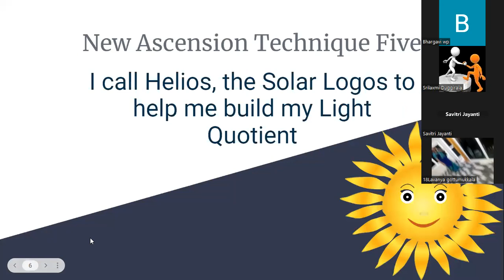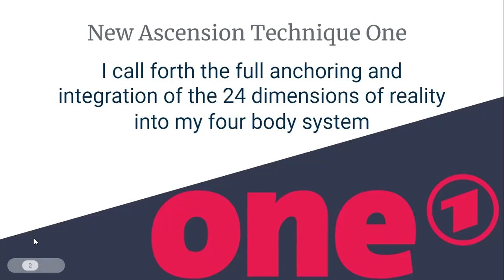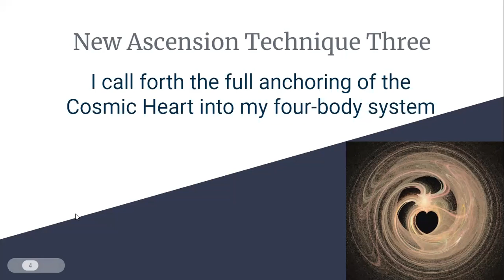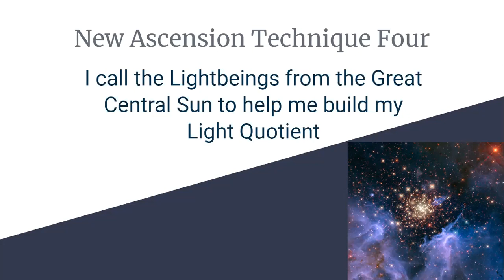New Ascension Techniques Day10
To achieve Ascension, You should go Beyond Ascension
అసెంషన్ కి మించి వెళ్ళడానికి శ్రీలక్ష్మి దుగ్గిరాల తో జాయిన్ అవ్వండి
Topic: అసెంషన్ అఫ్ఫిర్మేషన్స్ / New Ascension Techniques
Time: 17th January Day 10 from 9:00 PM TO 9:30 PM IST
తెలుగు, ఇంగ్లిష్ & హింది భాషలలొ
అన్నీ రోజులు ఈ సెషన్స్ ఉండకపోవచ్చు. ఈ సెషన్స్ ఉన్న రోజు ఇక్కడ మెసేజ్ వస్తుంది. సెషన్ ఉంటే మాత్రం రాత్రి ఇదే సమయంలో ఉంటుంది.  దీనిని ఫాలో అవగలరు.
Meeting ID: 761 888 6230
Passcode: goddess